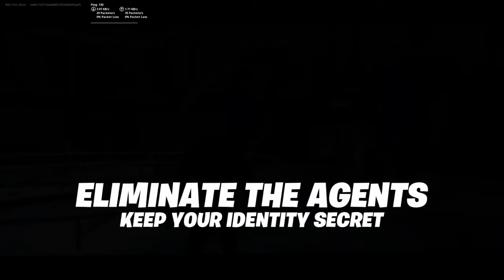Fortnite is kinda sus...